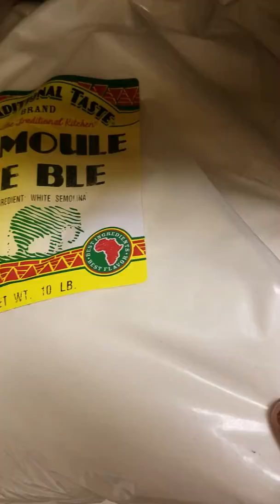Wenze ya zikida na usa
Produit fresh